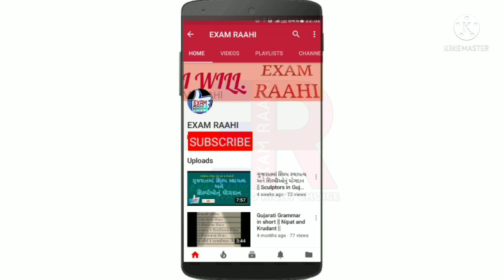Talati exam 2022||પાયા નું ગણિત ||લસાઅ અને ગુસાઅ || Basic Maths most IMP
in this video we provide basic mathematics for all Gujarat state competitive exam for government job like talati exam 2022 , police exam 2022 , gpsc exam , forest exam , tet tat htat etc...

state government exam most of the question asking in paper is so complicated so we provide imp questions for easy and better preparation.